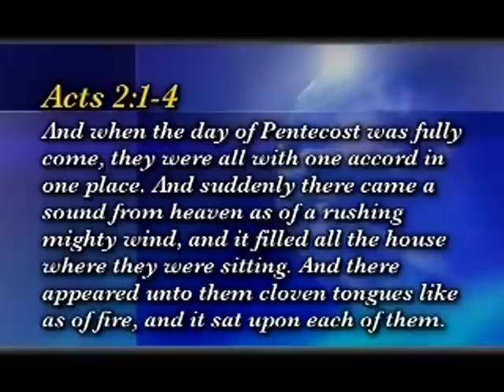Releasing God's Will Through the Tongues of Men & Angels - PART 3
Releasing God's Will Through the Tongues of Men & Angels